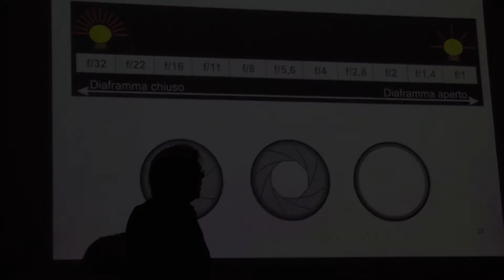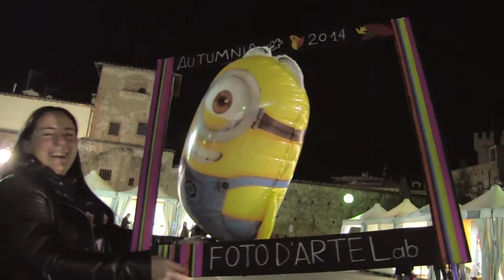FOTO D'ARTE Lab - fotografare per passione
Sono aperte le iscrizioni al "LABORATORIO DIGITALE 2015 | Le immagini dopo lo scatto". Programma, sede e orari sul nostro sito